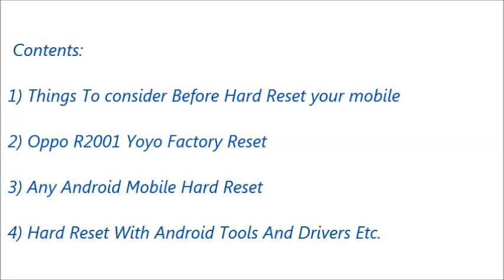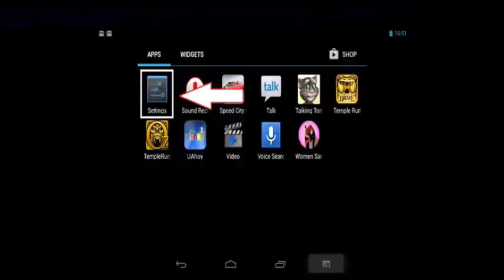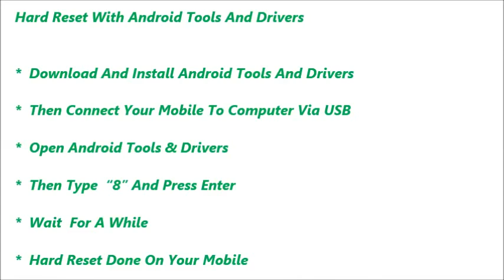Oppo R2001 Yoyo Hard Reset and Forgot Password Recovery, Factory Reset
Oppo R2001 Yoyo hard reset, factory reset, forgot password recovery without lose data etc. You can reset any android mobile after watching this video. If you can not reset your mobile phone after watching this video, Feel free to visit our

Contents of this video :

1) Oppo R2001 Yoyo Mobile hard reset

2) Any android mobile hard reset and factory reset

3) Android mobile phone factory reset from menu

4) Forgotten mobile password, tablet password recovery

5) Oppo R2001 Yoyo Pattern unlock procedure

6) Pin change without losing data

7) Hard reset with Android tools drivers (Also in fast boot mode)